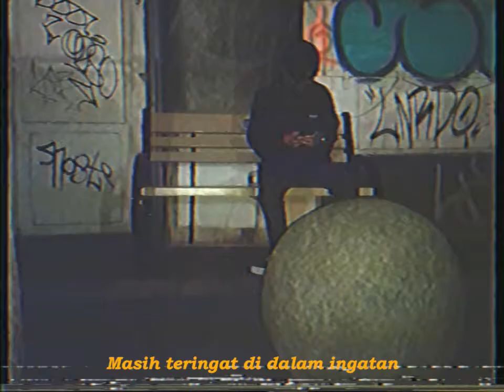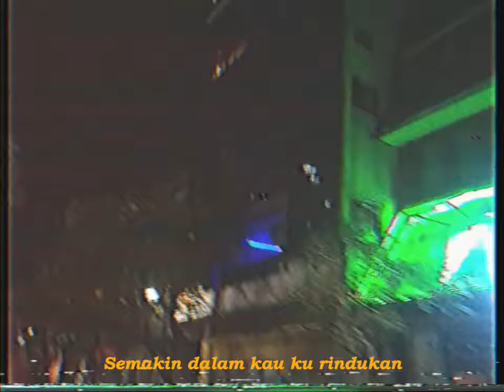Sang Joon | Dereinna (Music Video)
STREAM "DEREINNA" ON SPOTIFY

Written by Sang Joon (@infosangjoon)
Recorded At SLEEP RECORD SYNDICATE (@sleeprecordsyndicate)
Video shot by Dialmatrah (@dialmatrah)
Edited by xxddm96xx (@xxddm96xx)